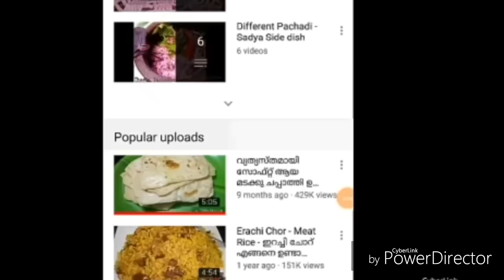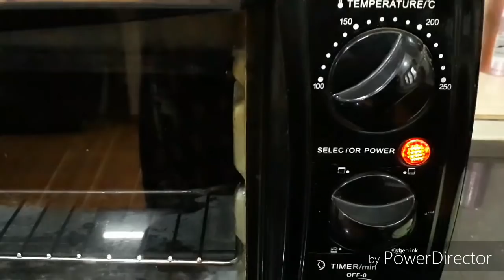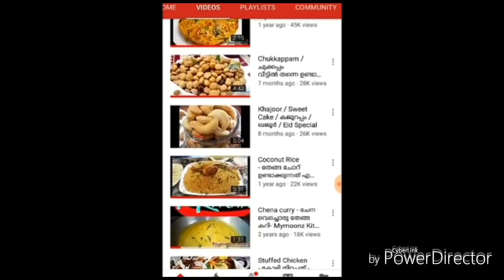Pista Cake Pudding / Super Soft Pista Cake Recipe / Cake Pudding / Dessert